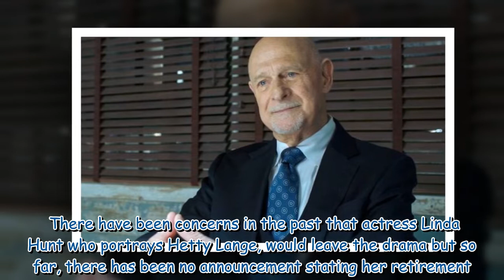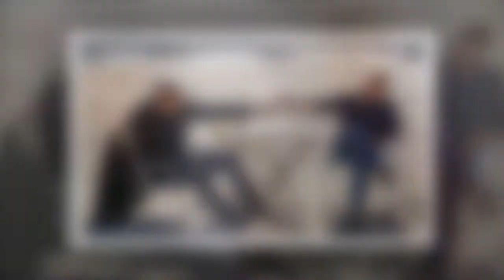NCIS LA season 14 release date, cast, plot: When is NCIS LA back?